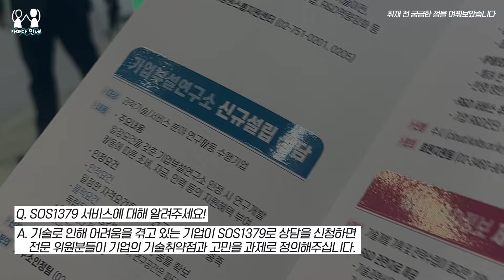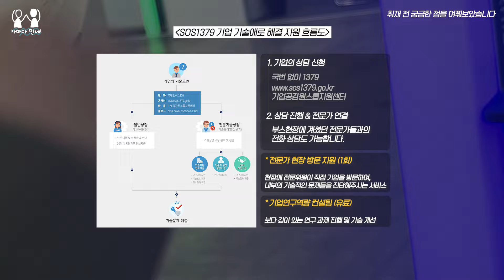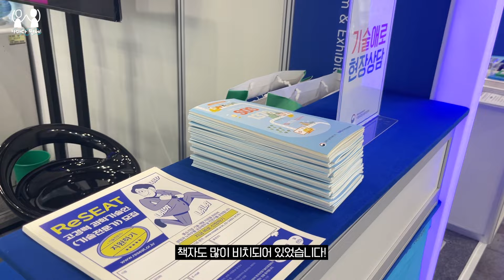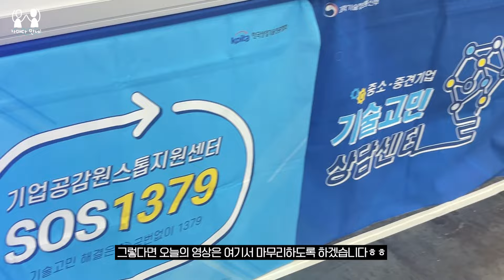[KOITA X 자매다만세] 2024 나노코리아 전시회 현장 스케치 │SOS1379 서비스 소개영상│DAMANSE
*이 영상은 KOTIYA 활동을 위해 KOITA로부터 소정의 제작비를 받아 제작되었습니다*

 안녕하세요 다만세DAMANSE입니다!

 오늘은 나노코리아 2024 박람회에 방문하여,
 SOS1379 부스 현장을 취재하고 왔는데요!

 중소기업, 중견기업의 기술적 어려움에 공감하고
 기업의 특성에 맞추어 문제를 진단 및 해결하는 데 도움을 주는
 SOS1379 서비스의 진행 과정도 꼼꼼히 담았답니다!

 실제 상담 현장 스케치 영상도 포함되어 있으니
 기술로 인한 어려움을 겪고 계시다면 꼭 영상 시청해주세요!

🌊 다시 만날 때까지 DIVIN TO MYSELF! 다만세DAMANSE였습니다!